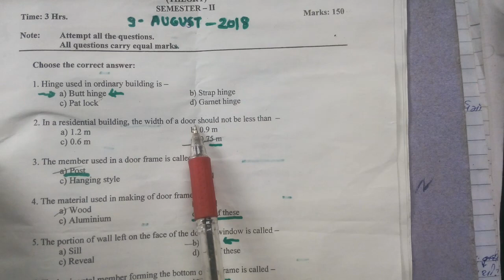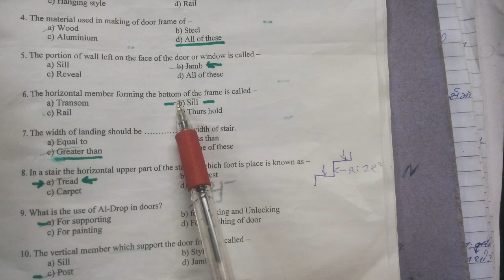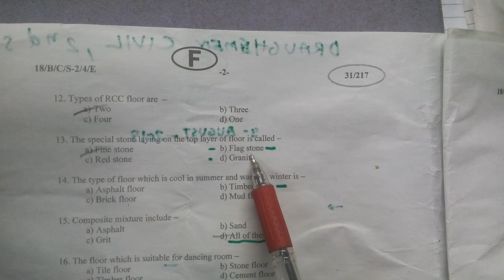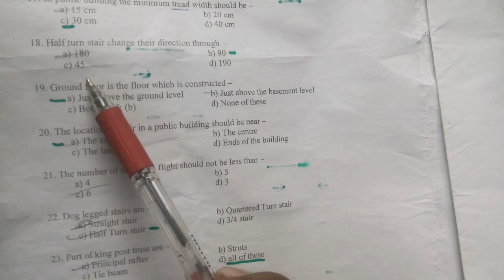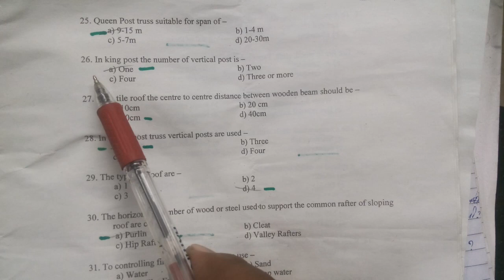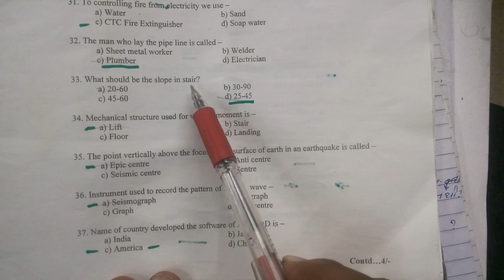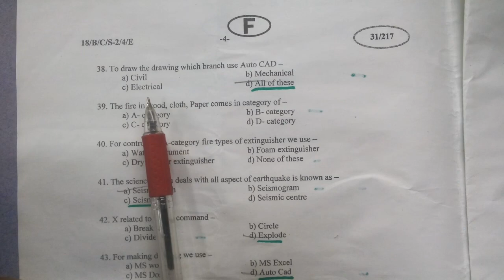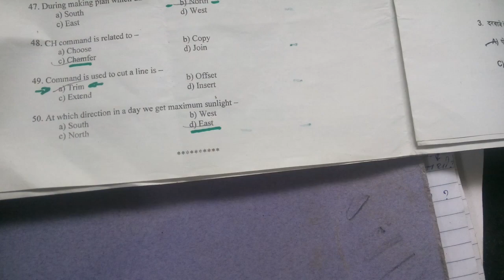sem-2, draughtsman civil,iti, solution of paper exam held on 9-8-2018 (answer key)